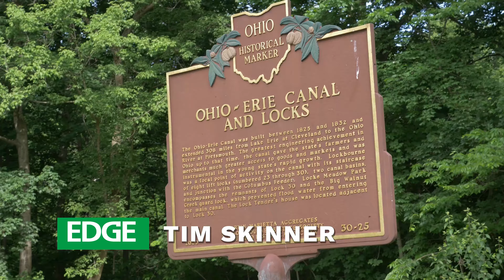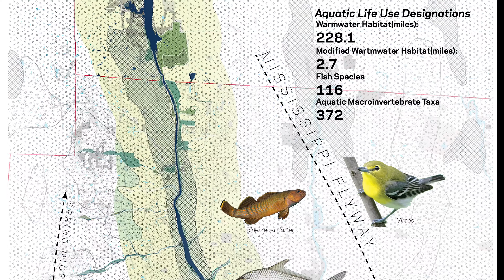The Rapid 5 Project - The Vision Revealed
Earlier this year, five design and planning firms began designing a new vision for Columbus to connect us to nature and each other like never before.